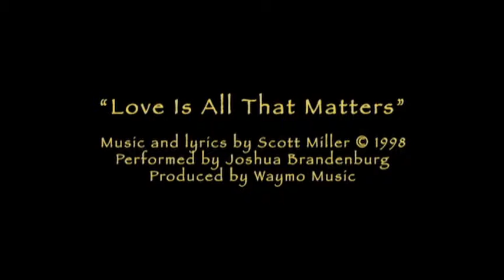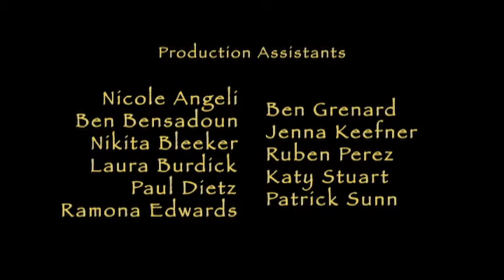"Praise Power Hour, Pt. 3" - from G.O.D. On Demand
Gospel pop star J.C. Carpenter premieres his latest hit song, "Love Is All That Matters." Includes full G.O.D. end credits.  Visit godondemandtv.com for more info.